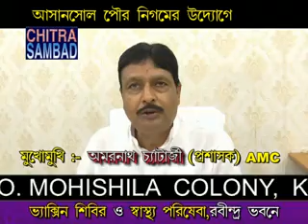CHITRA SAMBAD West Bengal, DuareRation and VaccineCamp 2021 - Asansol Municipal Corporation W.B